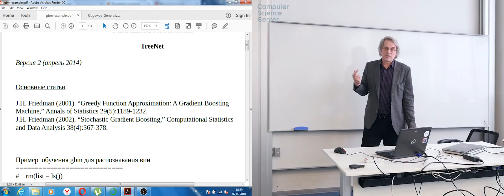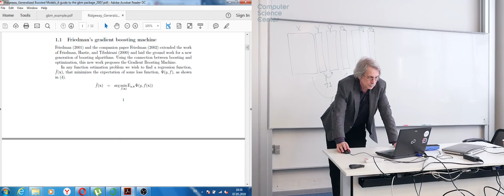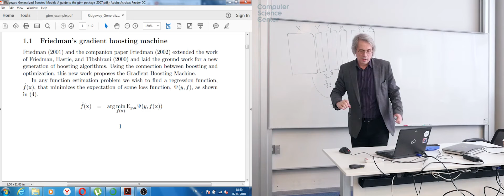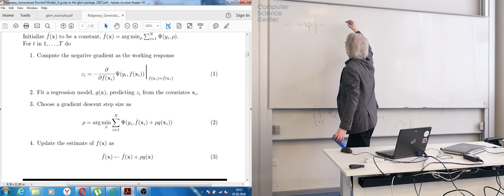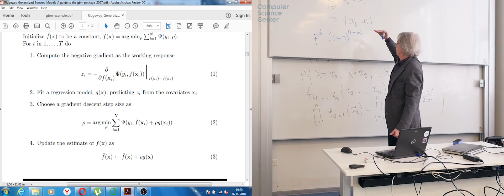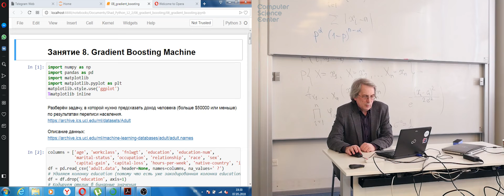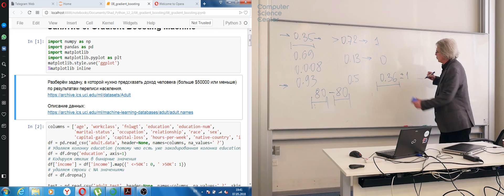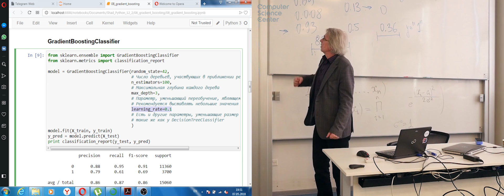Лекция 12. Boosting. Gradient boosting machine. Ключевые параметры модели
Boosting. Gradient boosting machine. Ключевые параметры модели.
Лекция №12 в курсе "Анализ данных на Python в примерах и задачах. Часть 1" (весна 2018).
Преподаватель курса: Вадим Леонардович Аббакумов